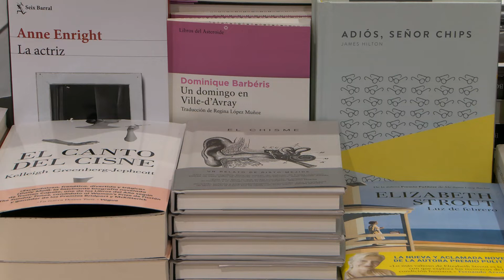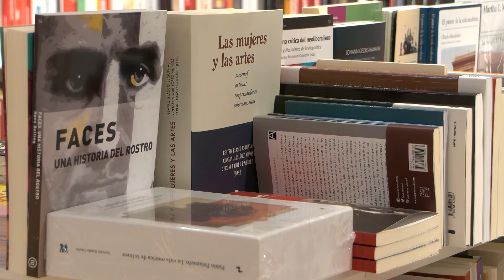Arriba el “Llibrestiu”, una jornada per apropar la lectura a la ciutadania